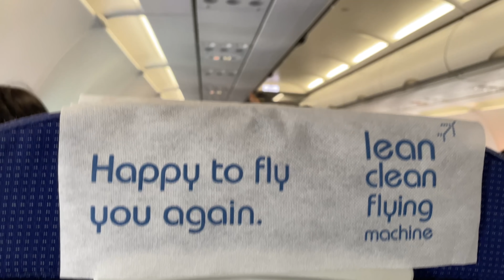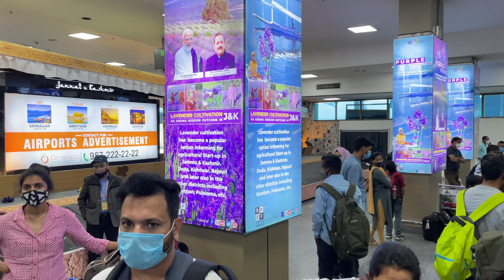Long Due COUPLE TRIP! | Ep 1 | SRINAGAR | KASHMIR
Me and my wife are heading to one of the most beautiful places in India, Kashmir. Super excited!